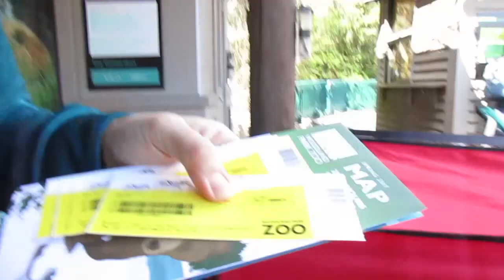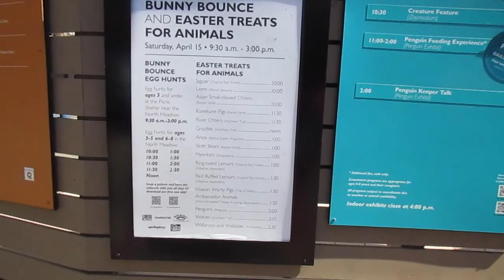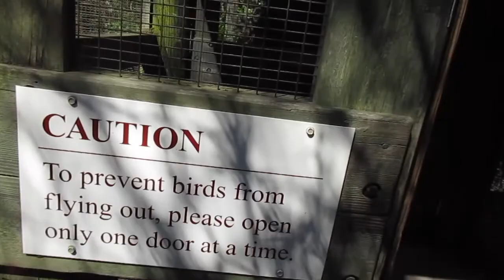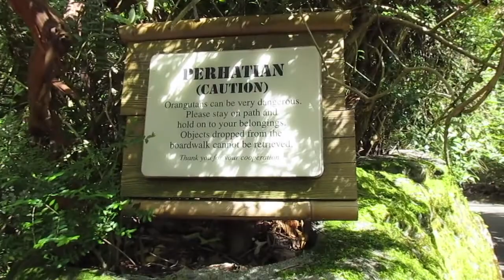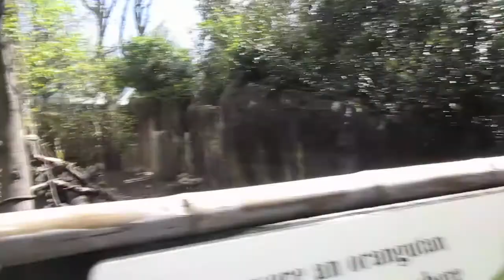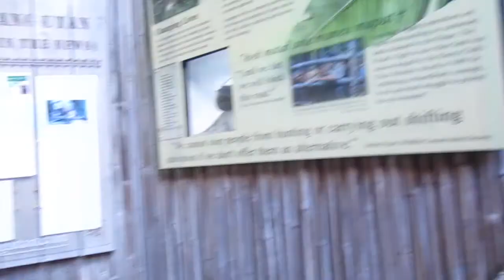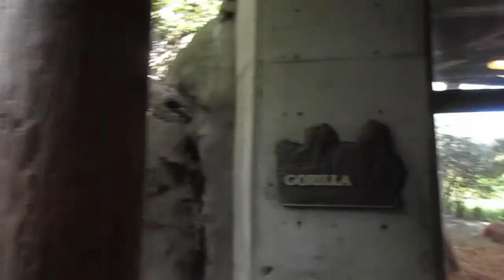Hari Sabtu Pergi Ke Zoo Ada Orang Utan Dari Indonesia | Weekend Ceria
TENTANG GW.

Terima kasih sudah nonton video video Gw
Gw tinggal di Seattle , orang Indonesia , anak gw 2 suami gw 1 hahahah
asli Indonesia , Bokap and Nyokap asli Manado gw sendiri lahir di Jakarta , tinggal di US udah  20 tahun, dan jadi penduduk Seattle udah mau 10 tahun .